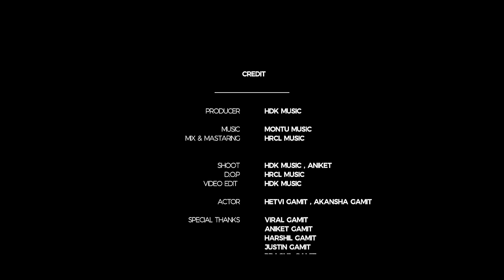Chedo Taki ne (Modern POP) HDK Music feat.Montu - છેડો ટાકી ને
Producer  : HDK Music
Mastering : HRCL Music

Camera : HDK Music, Aniket Gamit
D.O.P : HRCL Music
Edit : HDK Music
Thumbnail : HDK Music

Actor :

Hetvi Gamit, Akansha Gamit

Special Thanks : Viral Gamit, Aniket Gamit, Harshil Gamit, Pragnil Gamit, Justin Gamit, Nimisha Gamit, Pragnesh Patel, Chirag Patel